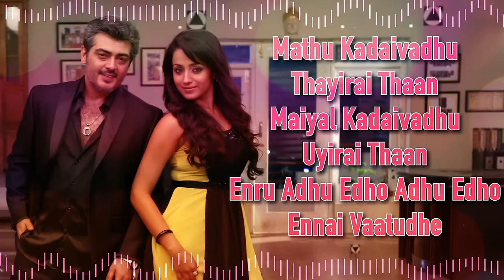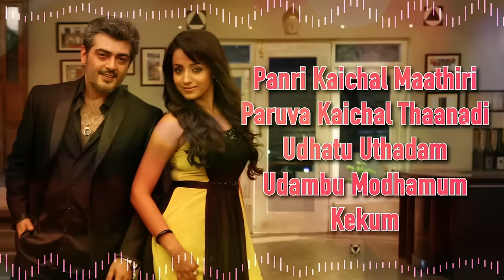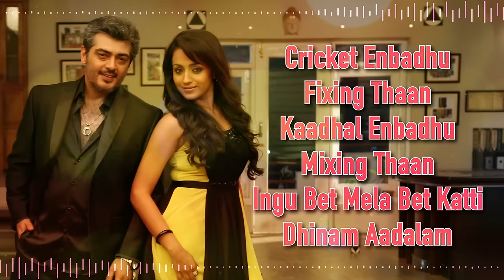Mankatha - Vaada Bin Laada Tamil Lyric | Ajith Kumar, Trisha | Yuvan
Listen to Vaada Bin Laada official lyric video from the movie Mankatha

Song Name - Vaada Bin Laada
Movie - Mankatha
Singer - Krish, Suchitra
Lyrics - Kavignar Vaali
Director - Venkat Prabhu
Starring - Ajith Kumar, Trisha
Producer - Dhayanidhi Alagiri
Studio - Cloud Nine Movies